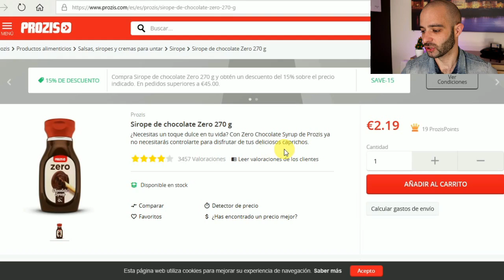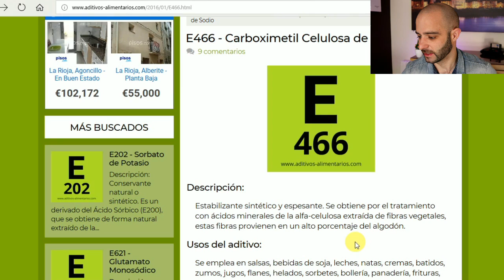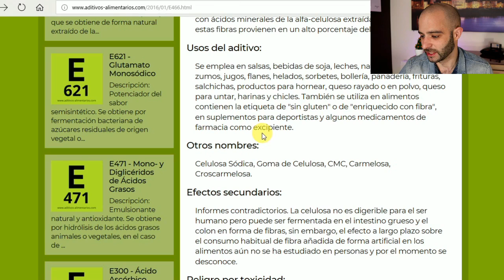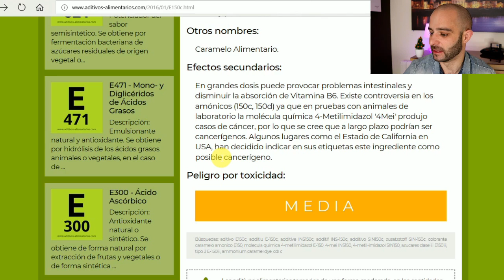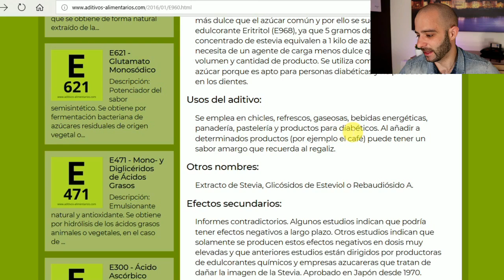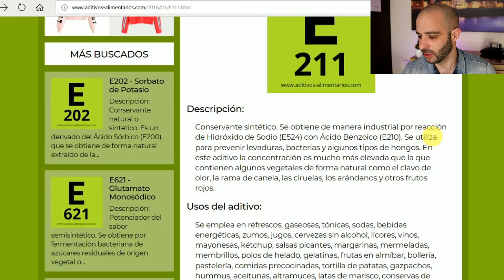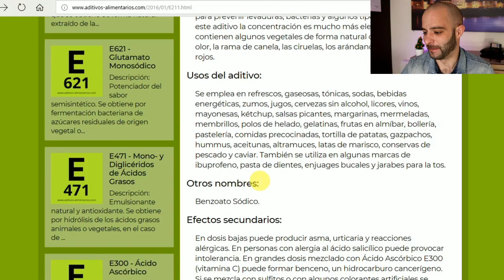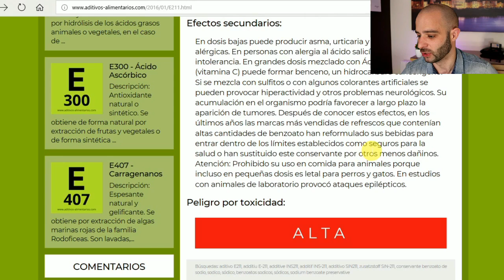Sirope PROZIS es un dulce VENENO?(Suplementos deportivos)/ Pico de oro.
Video donde vemos los ingredientes de un suplemento deportivo (Sirope de chocolate de la marca prozis) y vamos viendo la toxicidad y los posibles efectos secundarios de sus sustancias.